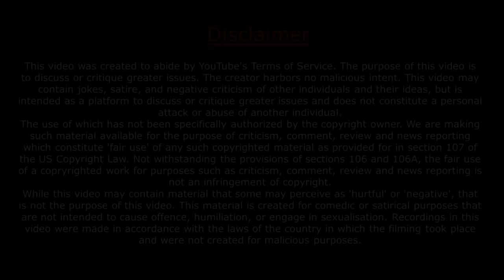भूत प्रेत – सच्चाई या भ्रम? / Sadhguru Hindi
भूत प्रेत – सच्चाई या भ्रम?
Whether ghosts are actually in the spirit, or they are found only in stories. Does everyone become ghost after death? Know about this dimension of life

Question: We hear many stories about Sadhguru, ghosts and spirits, are they really ghosts?

Ghosts are created on leaving the body before expiring
Sadhguru: Those whom we call ghosts or vampires, these are the creatures, who usually leave their bodies unnaturally. Let's assume that you have strong pragmatic deeds, which have not ended yet and you cause damage to your body for some reason, such as in an accident, by hanging yourself, by shooting yourself or drinking alcohol every day Destroy the body.
In some way you cause so much damage to your body that it is no longer worth lifting life, then you have to leave the body. But your project is still not complete. Such a creature will have a dense presence even after leaving the body and his tendencies will be very strong. They are active in a special way, so you can see them more easily. These do not do anything, they just appear.
If it ever happened that they could see you, then due to your own obstacles and limitations, your mind may actually become restless. Let's assume that you see a man without a head, then what is the problem? Anyway most people do not have a head, or if they have a head, then they are not of much work. The point is that if you see a man without a head, then you start to go through different kinds of bizarre emotions. It is a psychological condition, which has nothing to do with those creatures.

1) This video has no negative impact on the original works
2) This video is also for teaching purposes.
3) Original Content is transformed to create unique Videos
4) I only used bits and pieces of videos to get the point across where necessary.